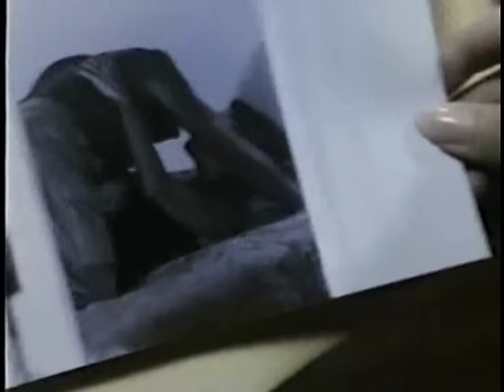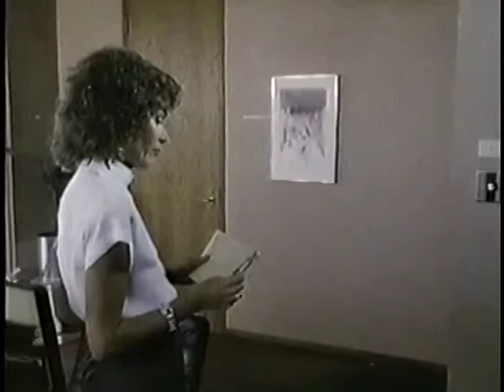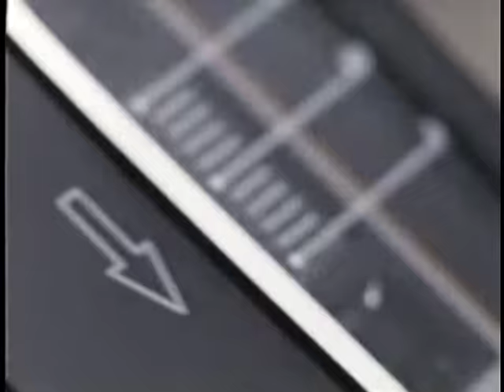J.J. STARBUCK - Ep. 11 "Murder by Design" (1988) Dale Robertson, Jessica Walter, Jack Elam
Co-starring Jimmy Dean, Shawn Weatherly. Starbuck investigates a scheming interior design editor who seems to have committed the perfect murder.